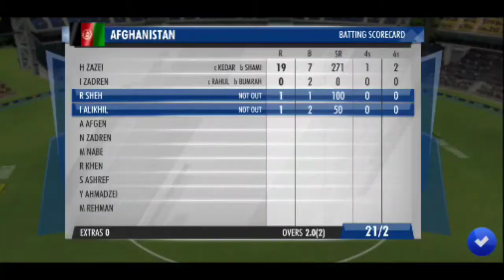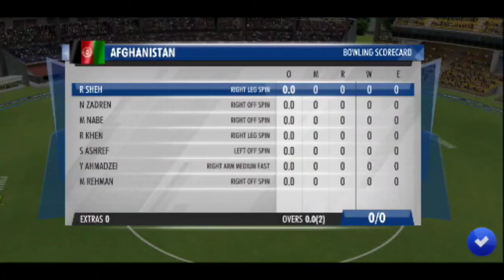Wcc 3 gameplay | mad gaming | Quickmatch dhamaka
➡️Quick match world cricket championship 3
➡️2 overs quickmatch
➡️wcc 3 quick match mode